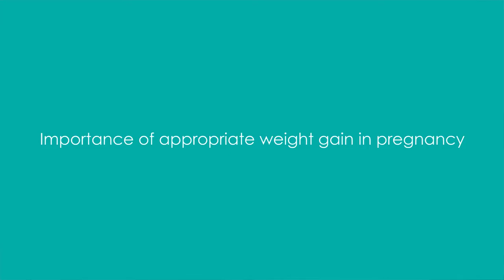Weight gain and its relevance during pregnancy - Dr. Lalitha Sudha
Weight gain is concern that women during pregnancy women experience. Learn about the right amount of weight gain and its relevance during pregnancy through this video by Dr. Lalitha Sudha Alaparthi, Consultant Obstetrics and Gynecology at Columbia Asia Hospital – Whitefield.